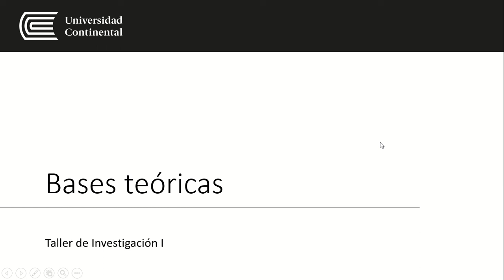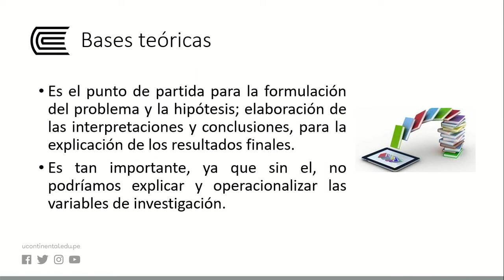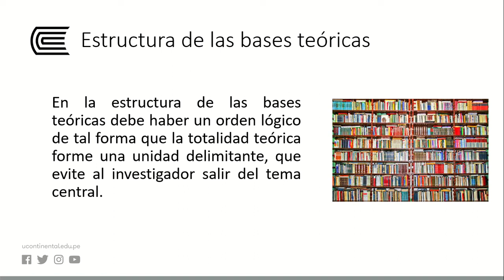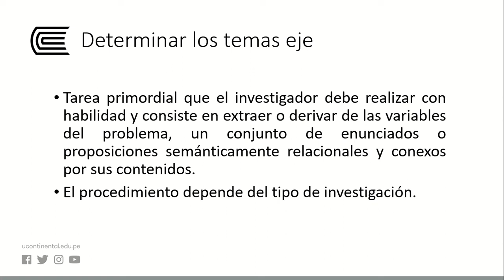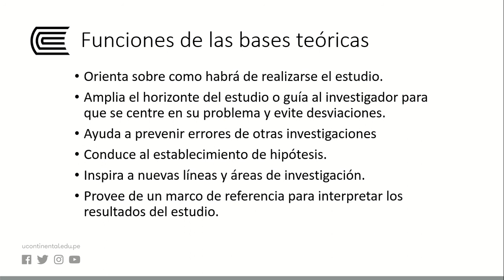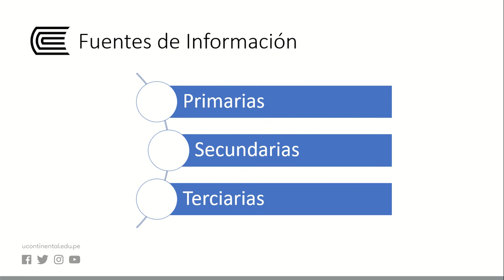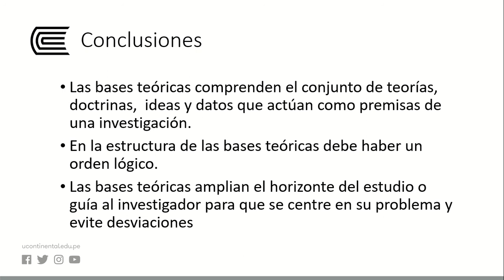Bases teóricas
Taller de Investigación I - Semana 04